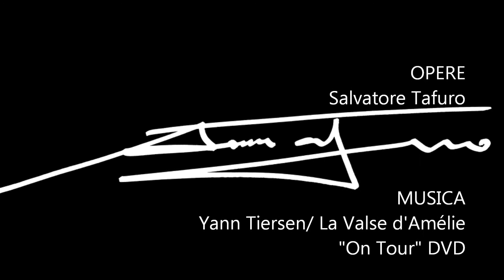Salvatore Tafuro - Opere (1)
Il Grado Zero della scrittura architettonica